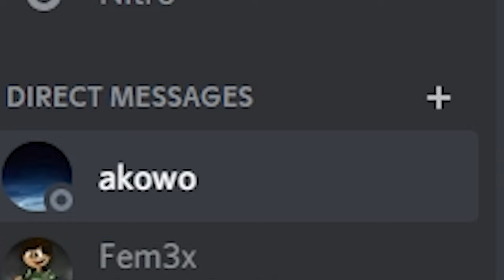Qplay Urobil NAJHORŠIU Minihru...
LOL

This video is not good...

Editor= Ja LMAO

Tumbnail: Byg Boi Grejziz

Inspiration:

Second channel: @Nodimerg

texture pack: Zabudol som XD
Mods: Lunar Client

IP: play.hypixel.net , mc.hypixel.net

currect sub count: 2800

My PC:
Lenovo Legion T530
CPU: RYZEN 5 3600
GPU: NVIDIA GeForce RTX 2070
RAM: 16GB

Thanks for youtube rank !

Tagy: XD​​​​​​​​​ Bedwars​​​​​​​​​ 1v1​​​​​​​​​ Rajče​​​​​​​​​​​​​​​​​​​ Hestreng​​​​​​​​​​​​​​​​​​​ Kokos​​​​​​​​​​​​​​​​ pexoderis​​​​​​​​​​​​​​​​​​​​​​​ pexoder​​​​​​​​​​​​​​​​​​​​​​​ hovienko​​​​​​​​​​​​​​​​​​​​​​​ kokosníček​​​​​​​​​​​​​​​​​​​​​​​